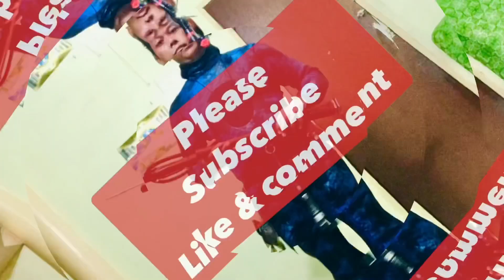🔴Negrong Sunog|🇵🇭JAMMING SESSION 🎸🎶🎤🗣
Singing
Guitar
Jamming
Always somewhere
Datu vs Pobre
Chinita
Bisrok
Herbal na utan
May lagong
Ayaw palabi dai
Goodvibes
Positive vibrations
Chilling
Unwind